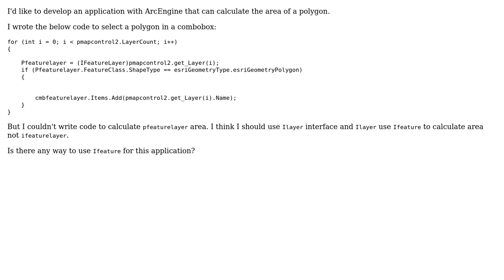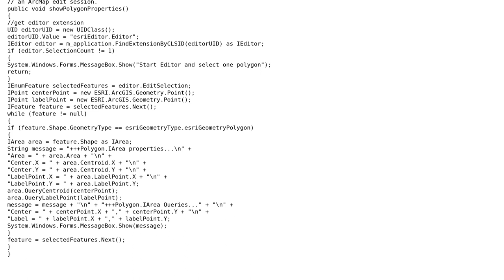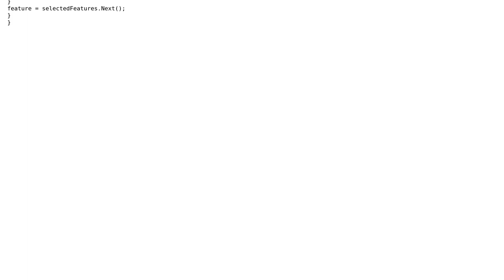GIS: How do I calculate polygon area with arcobjects?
With thanks & praise to God, and with thanks to the many people who have made this project possible! | Content (except music & images) licensed under CC BY-SA | Music | Images & others | With thanks to user BBG_GIS user artwork21 user aldo_tapia and the Stack Exchange Network Trademarks are property of their respective owners. You are responsible for your own actions.